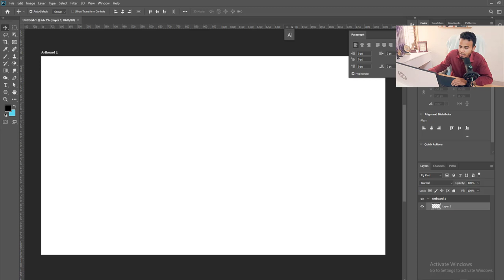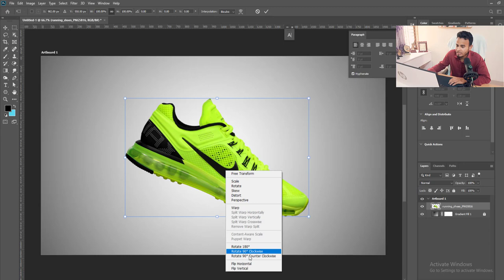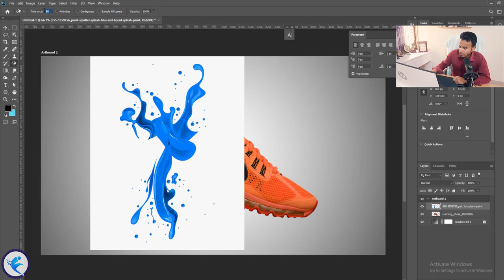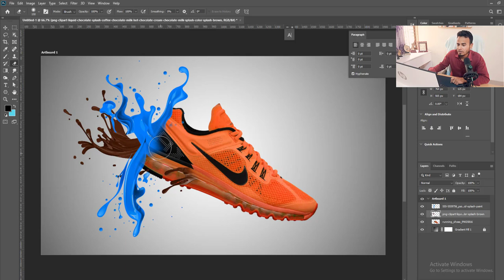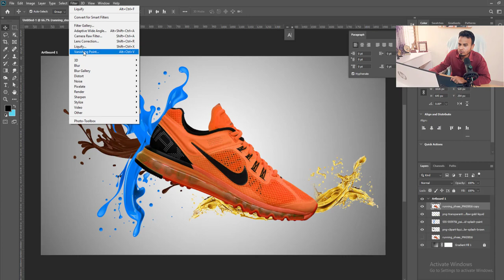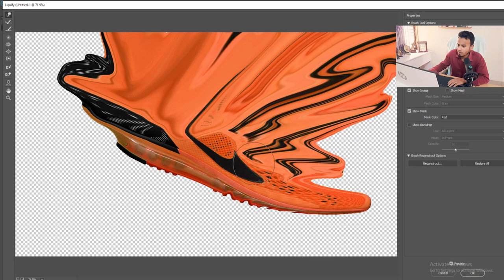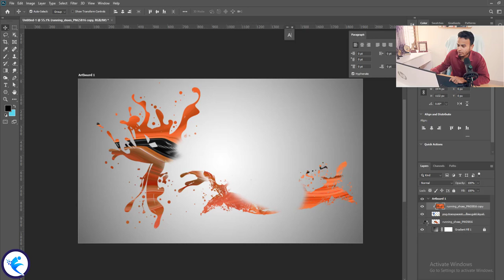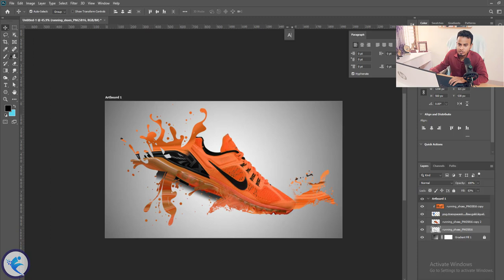The Making of Photo Manipulation | Shoe Paint Splatter | Photo Manipulation Bangla Tutorial 2022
The Making of Photo-Manipulation | Shoe paint splatter |   Photo manipulation 2022

How to Create Professional Photo editing tutorial || Photoshop CC 2022  || Best photoshop editing || Professional Photo & Photoshop cc Retouching tutorial the best Photoshop editing

This video is about image editing, manipulation and background remover. You can learn a lot from this video and use it every day. This video is for people of all walks of life who want to get started, for those who are working. This is a job for beginners or advanced level designers.   But keep in mind that you can do better if you work in regular Photoshop. If you don't do regular work, you may forget a lot of things that may not come to you later.